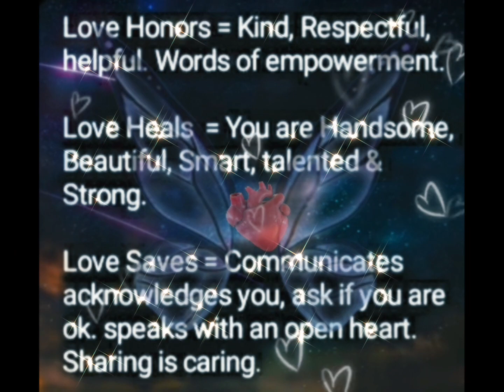LOVE Is always doing what is right & Just🦋